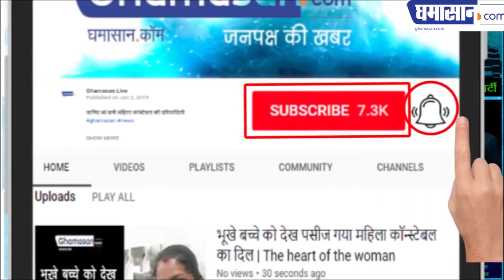Imarti Devi का Video Viral,कहा पैसे दो या Suspend कर दें | Madhya Pradesh News | Ghamasan Live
Imarti Devi का Video हुआ Viral